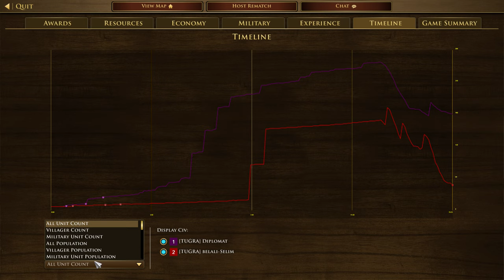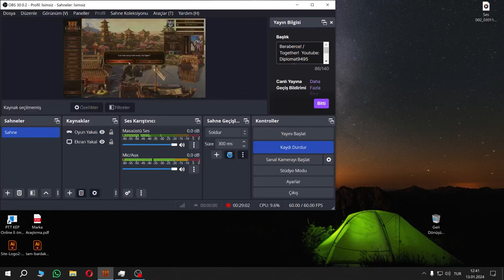(AOE3) İlk Maç: Osmanlı vs İngiltere!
Oynatma listesine bakmayı unutmayın Paşalar!